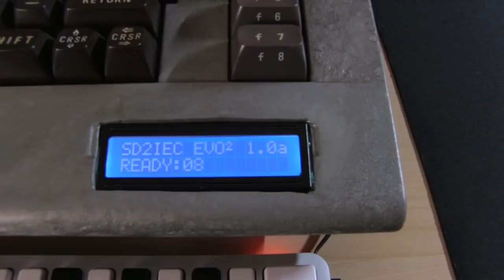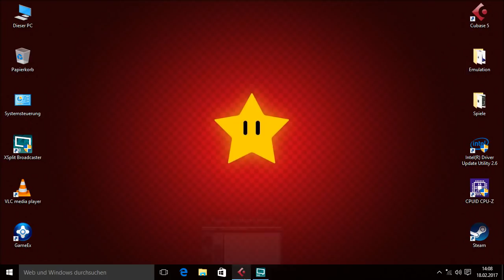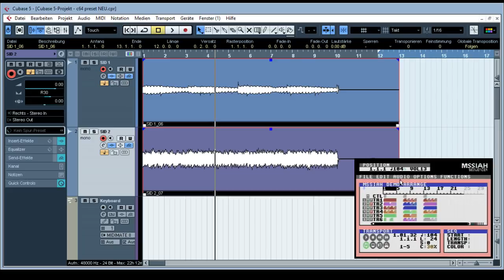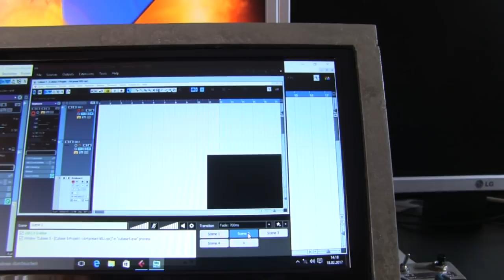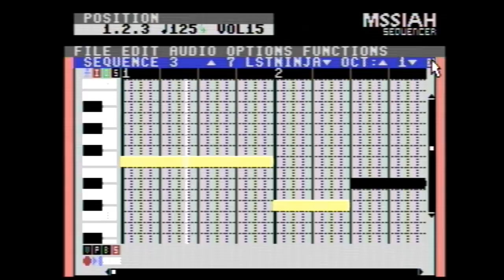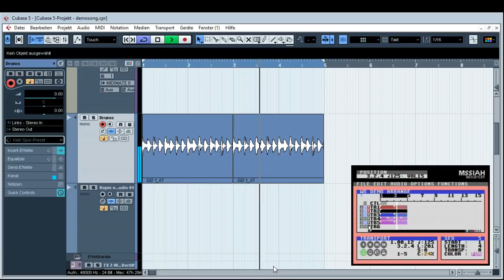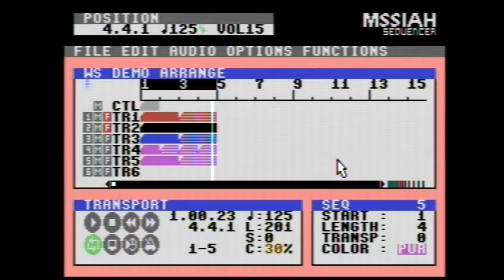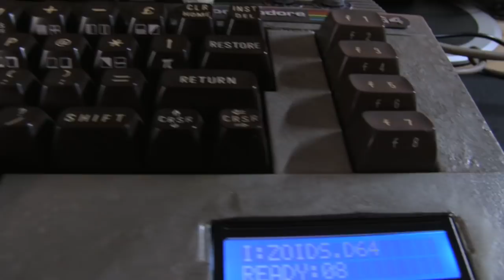Commodore 64 music workstation - NEW review & composing a short song with the machine [english]]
Finally it is done... This is a new detailed insight of our C64 music workstation. Anthony will show and explain the latest updated hardware features, also he will do a short composition with MSSIAH and Cubase to show the advantage of this hybrid machine and this time also in english language .. upon request! Please note that !!no!! Commodore 64 was harmed during, before or after shooting this video :-) Enjoy!

This is our C64 Music Workstation, a hybrid of a heavy modified Commodore 64 (running the original hardware) and a very powerful Windows 10 mini PC - all in one device!

Technical Data:

Commodore 64:
- SD2IEC (SD Card Floppy drive) with 2 line display installed
- SIDFX module with two SID chips installed, low noise output with 2 sep. 6,3 output jacks
- 4 rotary encoders installed
- Ultimate II+ cartridge (1541ultimate.net)
- SD2IEC reset button and on/off switch
- C64 Reset Button
- 2 x SIDFX 3 stage configuration switch
- 9 inch color TFT display

PC parts:
- BLKSTK2MV64CC - with Skylake generation intel core m5 processor
- 4 GB RAM
- USB 3.0
- 64 GB eMMC internal storage
- 128 GB SD Card storage
- 802.11ac wireless Lan & Bluetooth 4.2
- 7 Port USB 3.0 HUB
- USB Asio soundcard with analog and optical digital output
- USB video capture device
- USB Midi Interface
- Wireless keyboard with touchpad
- CME Xkey 25 MIDI Keyboard